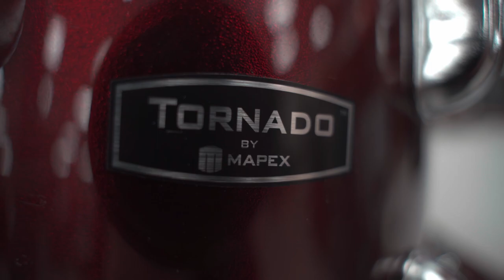Mapex Tornado Bubnjarski Set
MAPEX bubnjarski set za početnike iz serije Tornado uključuje sve što je potrebno za sviranje bubnjeva.
Bubnjevi su izrađeni od 9 slojeva kvalitetnog drveta topole (debljine 7,2 mm) i opremljeni su REMO UT opnama.
Ovaj set također uključuje stalke za jednostavno postavljanje: stalak za hi-hat, stalak za snare, ravni stalak za činelu, par palica, bas pedalu i bubnjarski stolac.